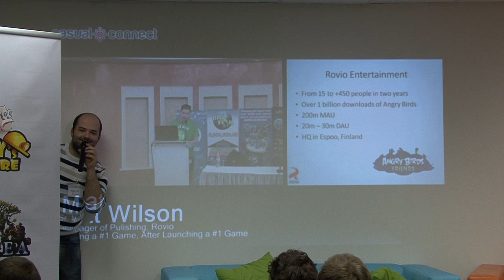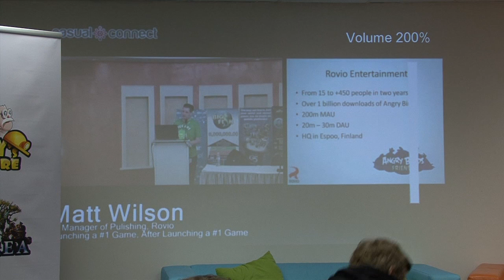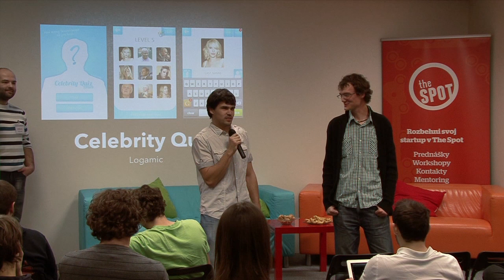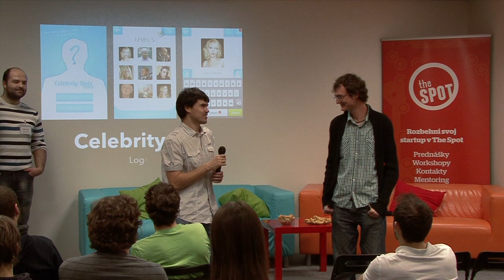GameSpot #4 - Marketing in games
Marketing in games
January 30, 2013 Bratislava, Slovakia